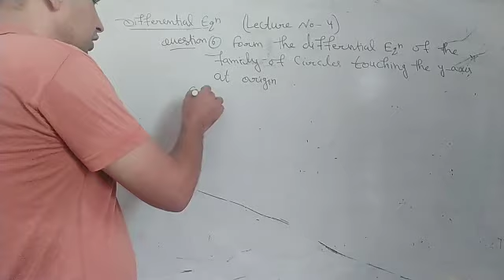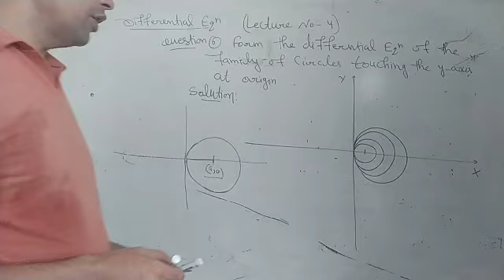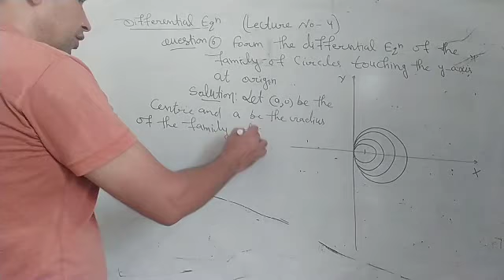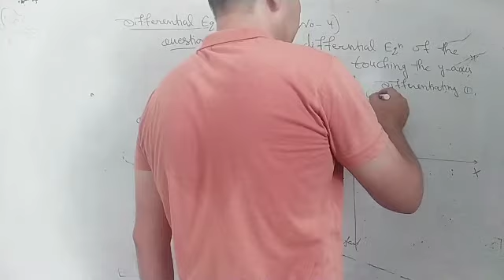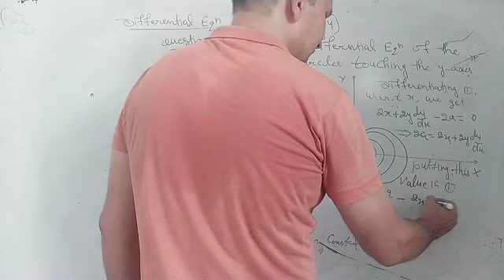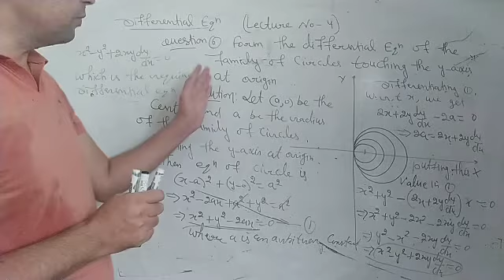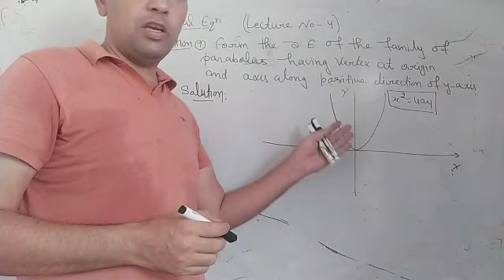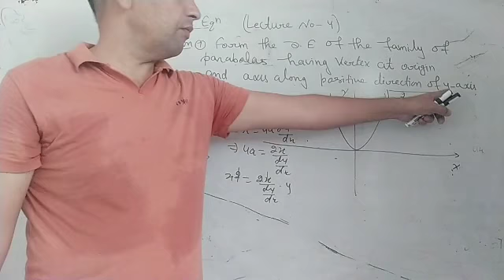XII MATHS CHAPTER NO 9 LECTURE NO 4